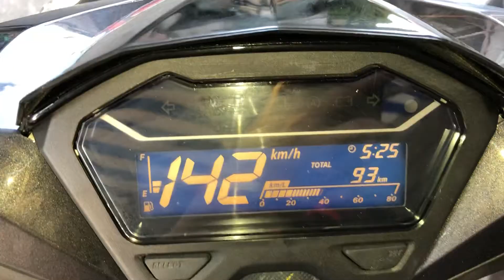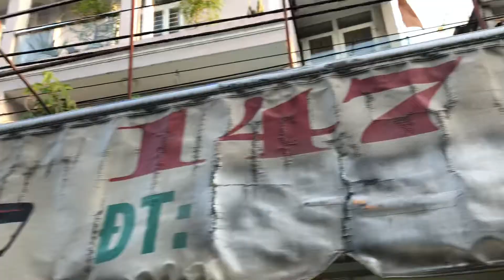Làm nồi chạy nhẹ bốc hết rung ga đầu êm ái có chế độ bảo hành cho anh em khách tại TBK Racing Team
Làm nồi chạy nhẹ bốc hết rung ga đầu êm ái có chế độ bảo hành cho anh em khách tại TBK Racing Team 147 Tân Khai P4 Q11 Bảo Hello 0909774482